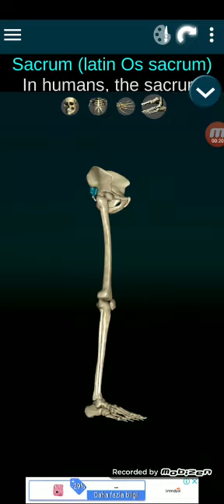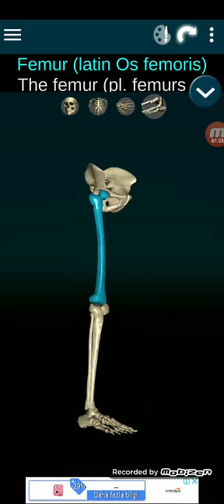Pelvis ve alt ekstiremite kemikleri